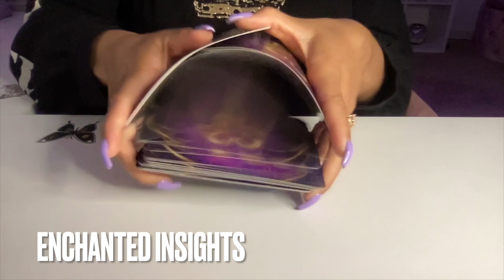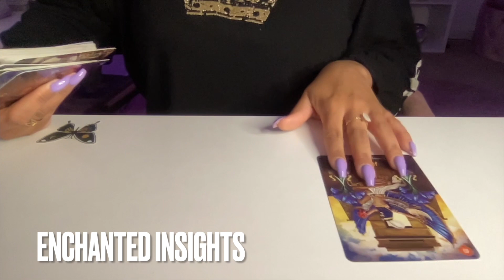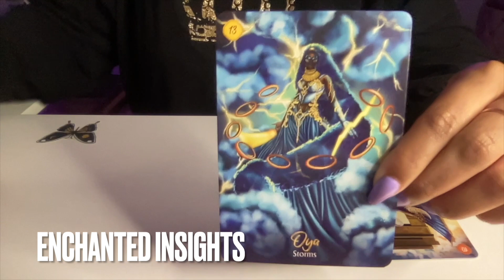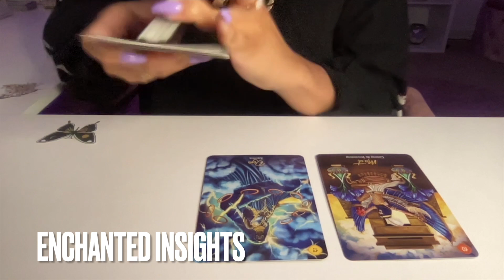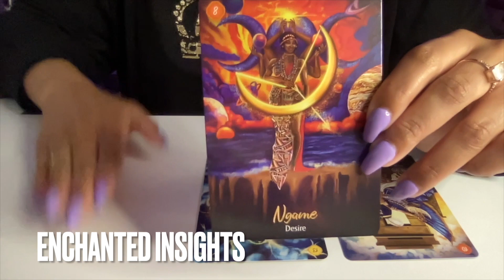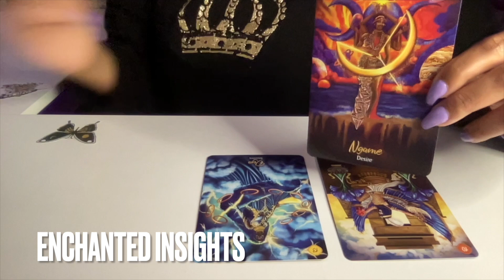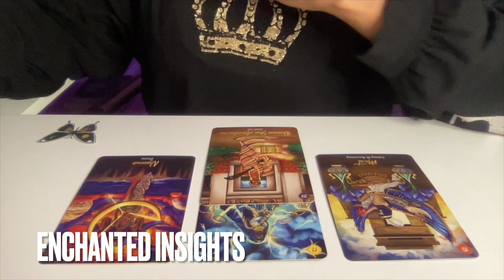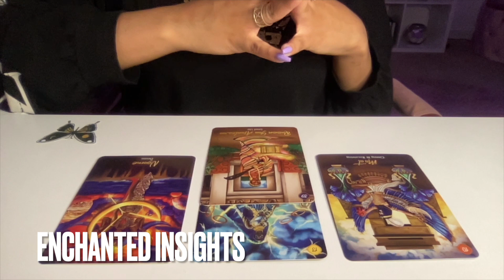🦄 NICKI MINAJ TAROT READING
🌺 This reading is my intuitive insights into Nicki Minaj as of May 19, 2022✨

to book a spiritual life coaching, new moon/full moon and/or mediumship reading.

🦋 To send a gift of love and support, please visit my About section and select "Gift of Support".  All donations will pour back into this channel to offer more insightful messages, new equipment and better content. Thank you so much for everything! 💕🔥